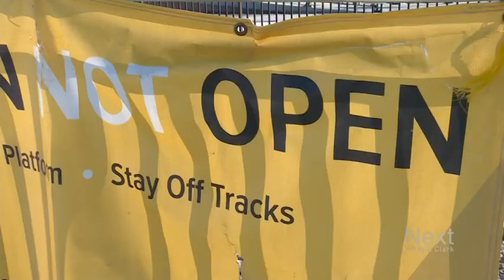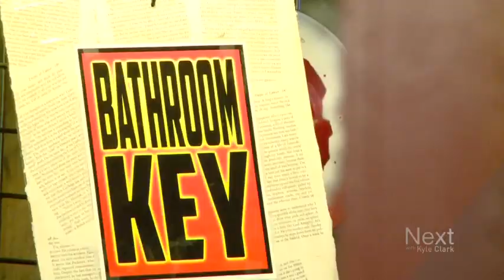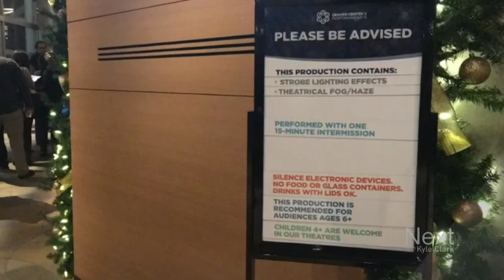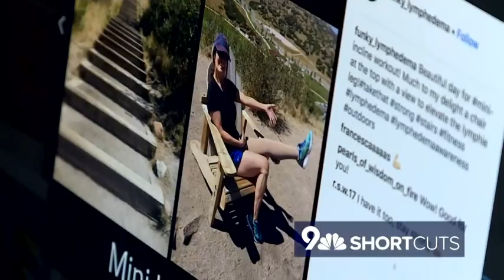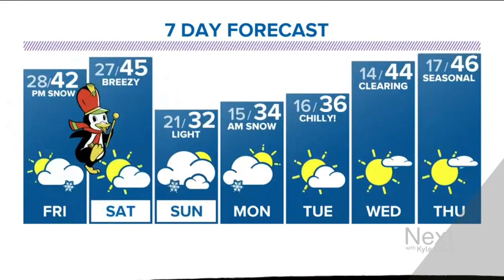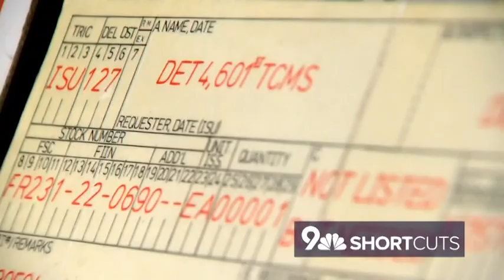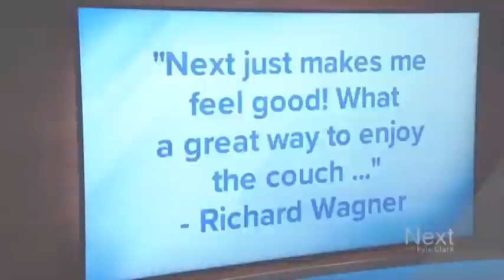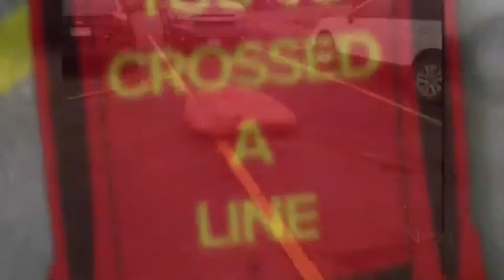The A Line is still not working correctly; Next with Kyle Clark full show (11/29/18)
The FRA threatens to shut down the A Line if the crossing gates aren't figured out-- If Denver opens America's first supervised drug injection site, it will also offer drug testing-- You've heard of a Rolling Stones tribute bands. What about a tribute bus?